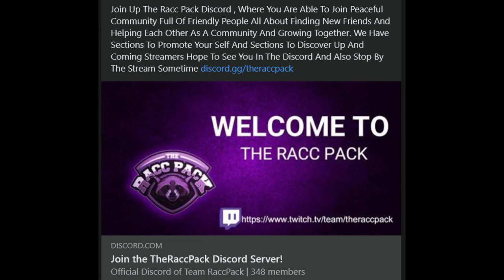Self Promotion Discord Community